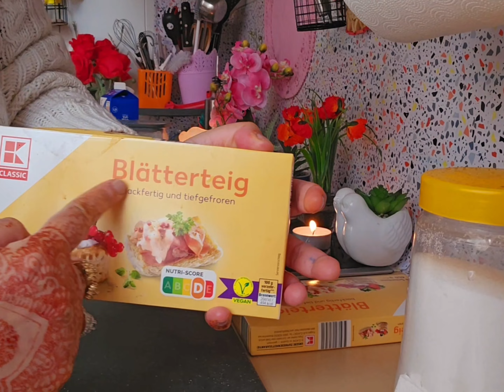Today I made a delicious puff pastry with Bakar Khani😋😋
Shazia vlog from Germany
I am a amazing youtube vlogger and make delicious recipes on YouTube

MWQzbGI5cGx0cW80bg==

germany